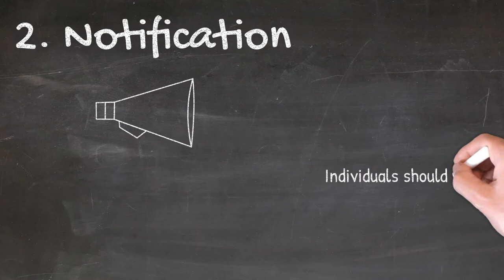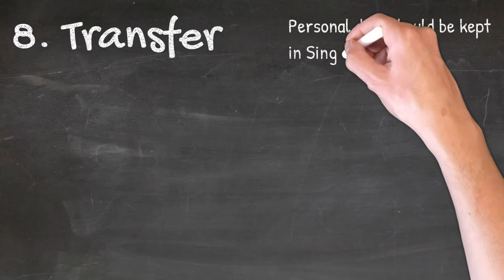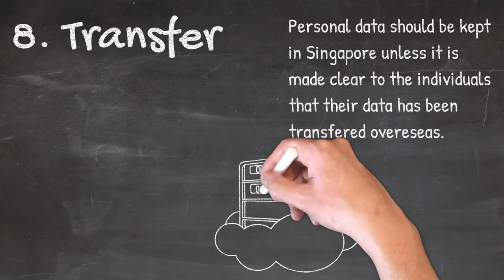9 Obligations of PDPA, Explained in less than 3 minutes...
This is the 9 obligations of the Personal Data Protection Act (PDPA) in Singapore explained in less than 3 minutes so that you can quickly get a general overview of it.
No doubt it is not comprehensive but it does give you a simple explanation of each obligation.

Update (Feb 2021):
Since Feb 2021, where there was an amendment of the PDPA (Singapore), two additional obligations have been added. See the following video to find out what the two new obligations and amendments are: